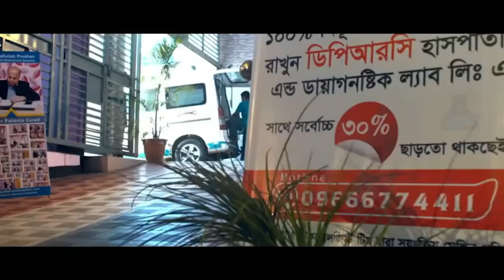স্ট্রোক জনিত কারণে প্যারালাইসিস রোগী আলহামদুলিল্লাহ সুস্থ I Pain, Paralysis, Back pain, PLID, AVN